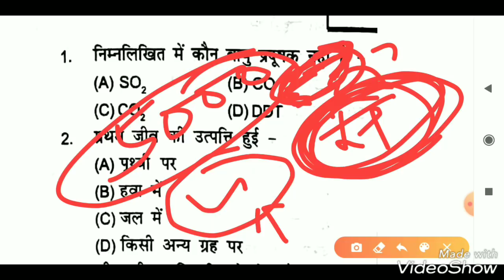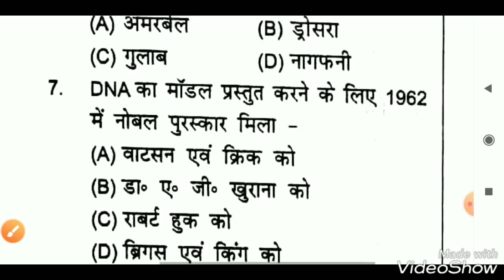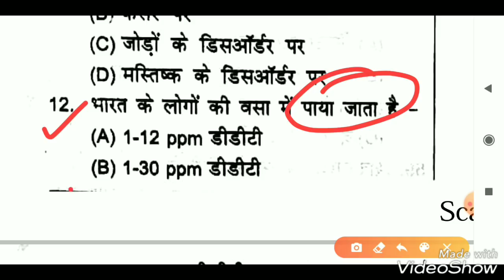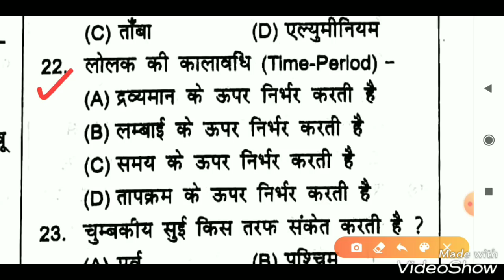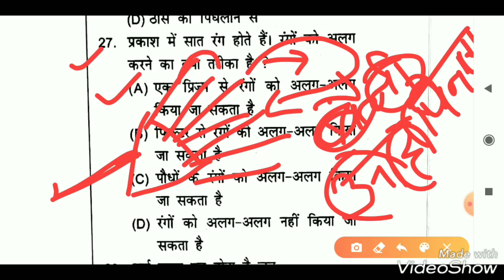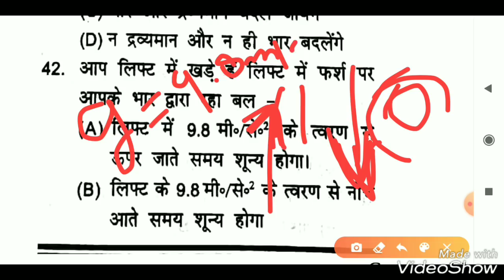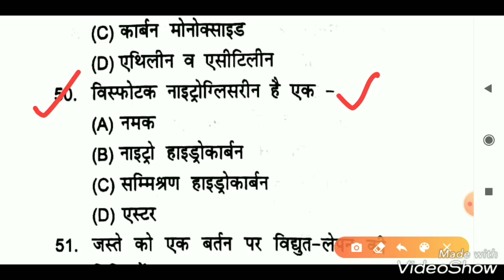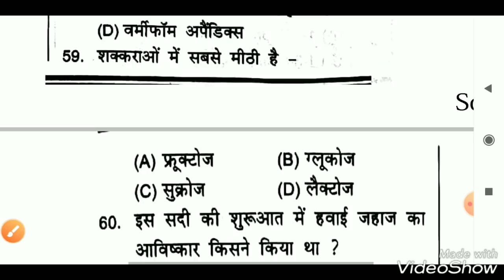खंड शिक्षा अधिकारी 2020 में आने वाले विज्ञान के 5000 महत्वपूर्ण प्रश्न-Uppsc BEO Science के प्रश्न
Khand Shiksha Adhikari Science top 5000 imp questions.

Khand Shiksha Adhikari previous year Question Paper.
Khand Shiksha Adhikari practice set.
Khand Shiksha Adhikari Science Important question.
Khand Shiksha Adhikari Science MCQ.

Khand Shiksha Adhikari live test.
Khand Shiksha Adhikari Science gk.
Science gk for uppsc BEO.
Science gk for all exam.
Science for rrb ntpc.
Uppsc BEO syllabus.
Uppsc BEO practice set.
Uppsc BEO live test.
Uppsc BEO gk quiz.